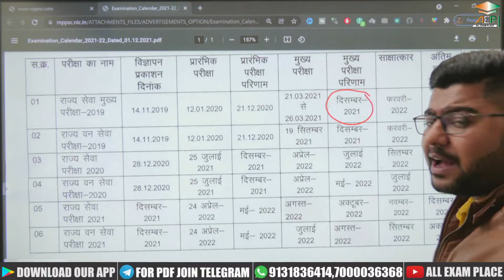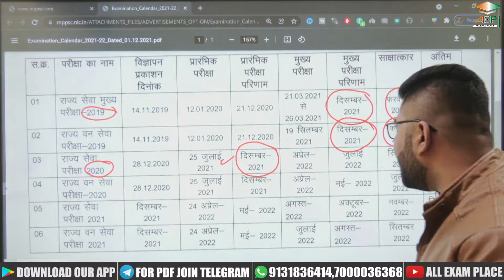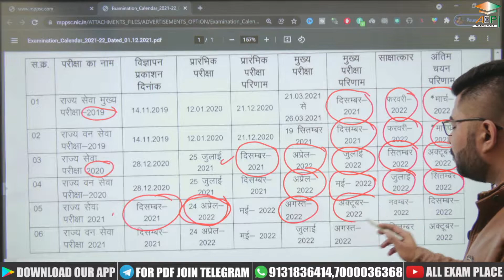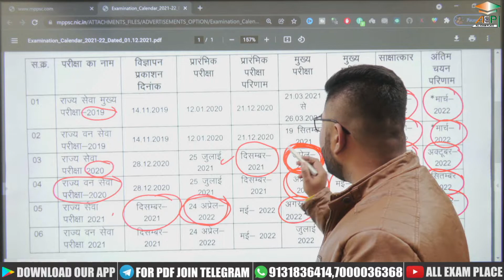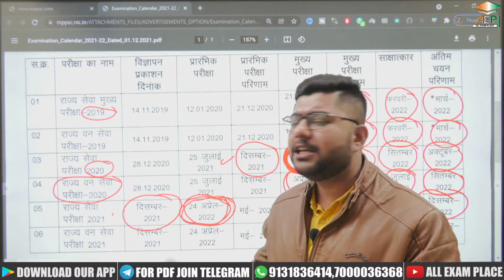MPPSC NEW CALENDAR : MPPSC EXAM DATE | MPPSC 2020 | MPPSC 2021 | कब होगी परीक्षा | All Exam Place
MPPSC NEW CALENDAR : MPPSC EXAM DATE | MPPSC 2020 | MPPSC 2021 | कब होगी परीक्षा | All Exam Place | Mppsc Mains Exam Date | Mppsc Pre Exam Date